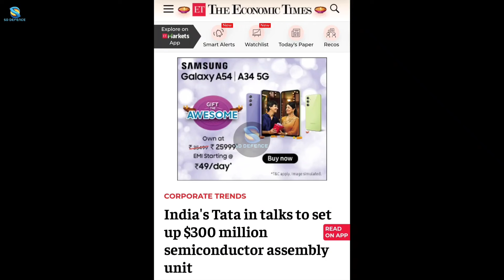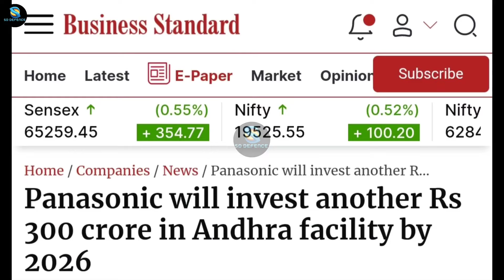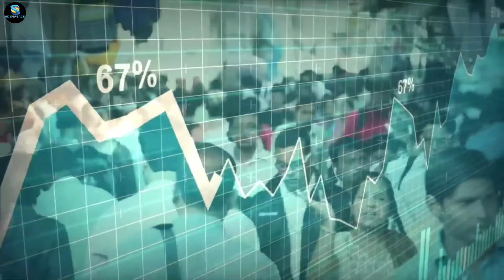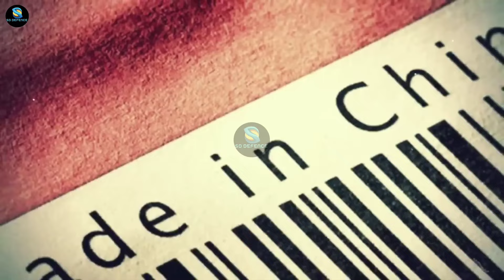भारत सेमीकंडक्टर चिप आज तक क्यों नहीं बना पाया.? Why Indian Companies Can't Make Semiconductor Chips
your Queries...

दोस्तों मैने आप को आज की इस विडियो में यह बताया है की हमारा भारत आज तक अपनी खुद की ताकतवर सेमीकंडक्टर चिप क्यों नहीं बना पाया और अब बनाने की शुरुआत के लिए क्या करने वाला है,

सेमीकंडक्टर चिप क्या है,सेमीकंडक्टर चिप कैसे बनती है,
cg power share news,
Semiconductor stocks,
Top semiconductor stocks in india,
tata semiconductor stocks,
सेमीकंडक्टर चिप क्या है,
सेमीकंडक्टर चिप कैसे बनती है ,
made in india semiconductor,
Indian chip manufacturing companies,
business news,
india semiconductor chip,
india's first semiconductor factory,
India semiconductor chip,
semiconductor shares in india,
India semiconductor industry,
india first semiconductor plant,
chip shortage,
semiconductors,
GK Dristi,
Semiconductor chips manufacturers in india,
Trainsome new video,
Gk dristi new video,
Current affairs new video,
Bright ideas new video,
Railgadh new video,
india semiconductor manufacturing,
india semiconductor mission upsc,
india semiconductor reaction,
semiconductor chip,
semiconductor,
semiconductor chip manufacturing process,
semiconductor manufacturing process,
semiconductor class12,
chip manufacturing process,
chip manufacturing in india,
SD Defence,